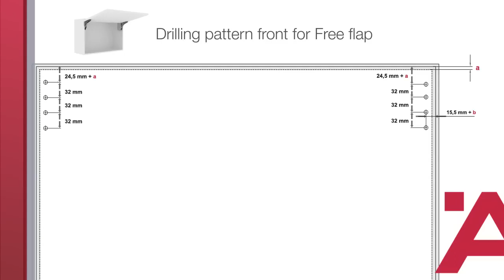Hafele Free Flap Fitting And Adjusments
Use this video to attach and remove your flap front panel, as well as make fine adjustments to ensure perfect alignment. Adjustments will be necessary after installation is complete.